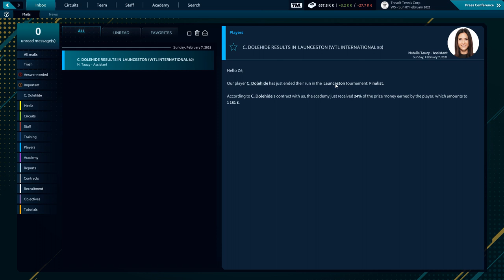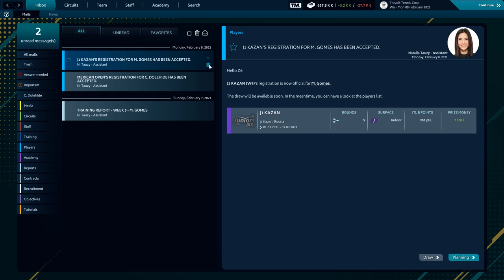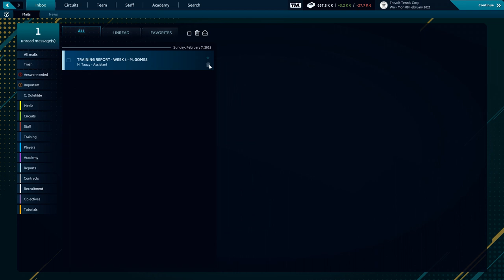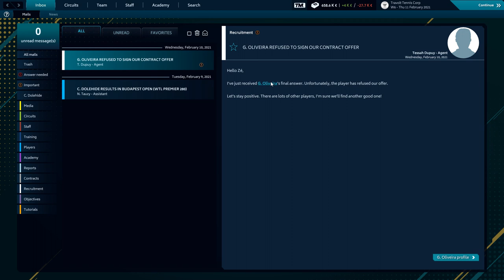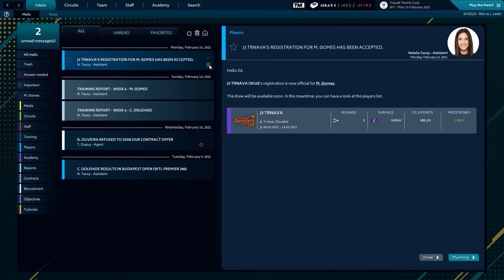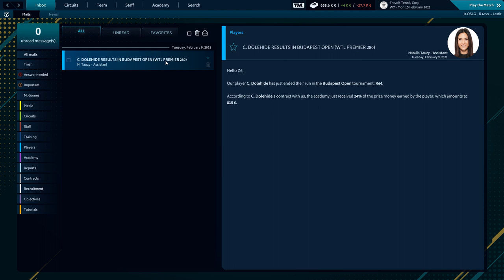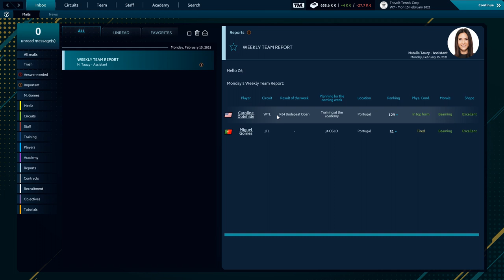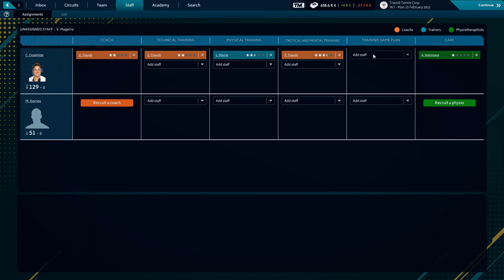Fomos ver o Miguel Jogar | Tennis Manager 2021 EP6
No Tennis Manager 2021 nós fazemos a gestão de uma academia de ténis. Essa academia pode-se focar em desenvolver as estrelas do futuro ou encontrar e contratar os melhores tenistas da actualidade. Tem bastantes semelhanças com o football manager para quem seja familiar com esse jogo.